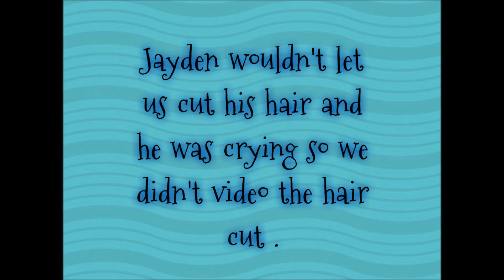Jaydens 4th Haircut!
Jayden really hates getting his hair cute. I wanted to get a video of us giving him a hair cut but Jayden was crying and just throwing a fit so we decided not to vlog that. But hope you enjoyed this video.